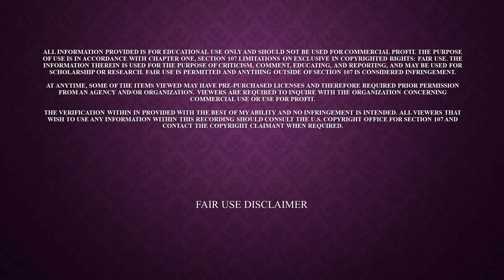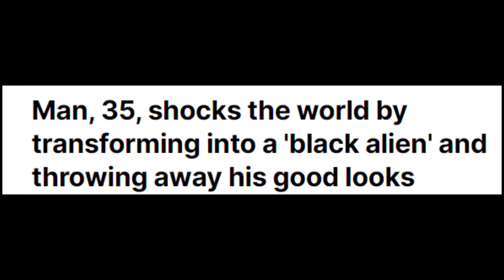HUMANS DON'T WANT TO BE HUMAN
The before and after photos are in the article. I was unable to get copies of the photos.